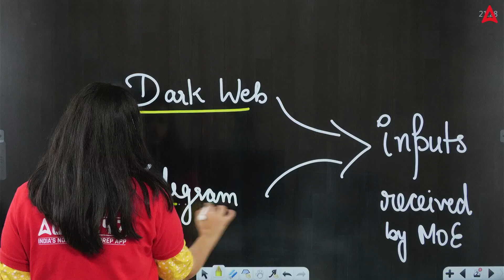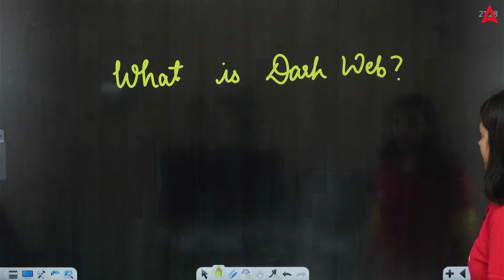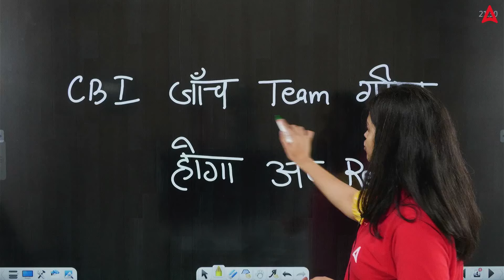UGC NET CANCELLED | कैसे हुआ PAPER LEAK?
📢 UGC NET Exam Cancelled News | Latest Updates and Important Information

In this video, we dive deep into the recent developments surrounding the UGC NET exam. We discuss the reasons behind the cancellation, the allegations of paper leakage, and what this means for candidates.